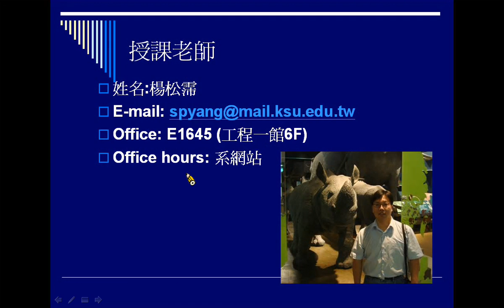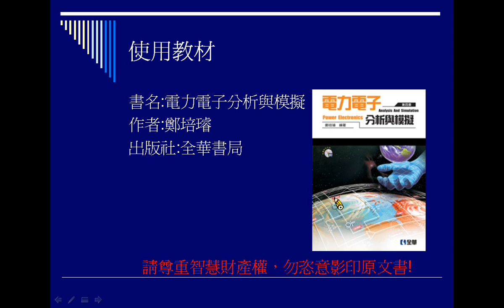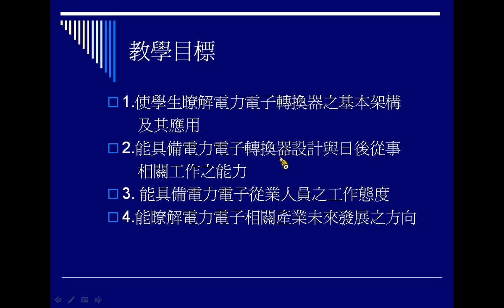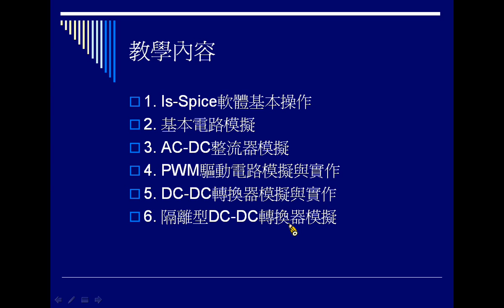電力電子學實習